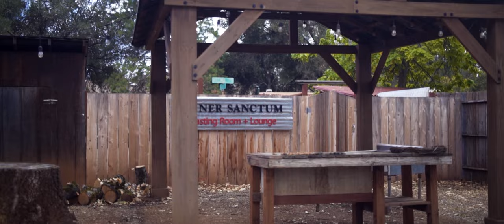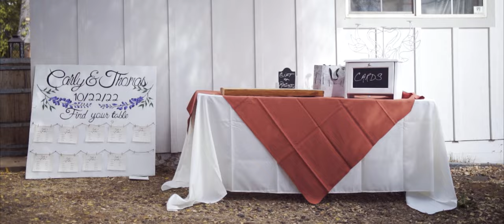C&T Wedding Film: Inner Sanctum Cellars - Columbia, CA